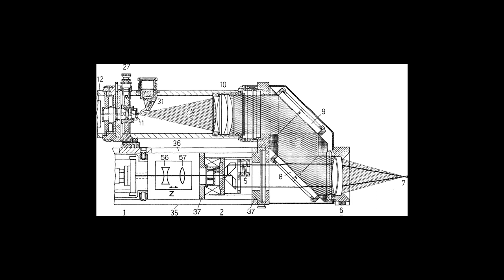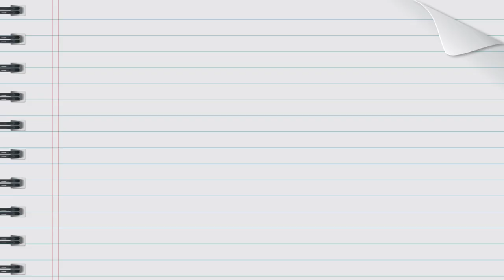Un anémomètre avec des balles de ping-pong | À vous la science #12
À l'origine de cette vidéo, une blague sur Twitter un jour de tempête... Qui s'est concrétisée en un anémomètre réalisé à partir de balles de ping-pong ! Côté calcul, c'est une Raspberry Pi qui fait le boulot.
Mais au fait, pourquoi des pales bombées ? En plus de la réponse à cette question, nous allons voir comment mesurer une vitesse de rotation, et même démonter un anémomètre acheté dans le commerce pour voir comment il est fabriqué...